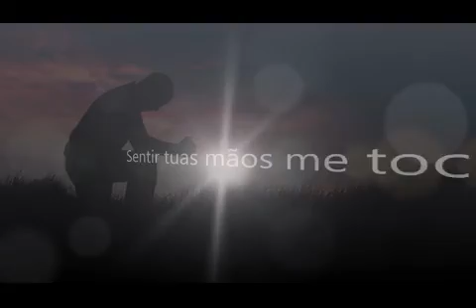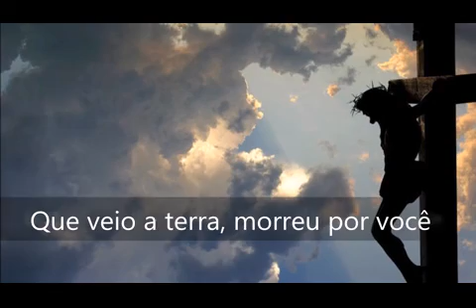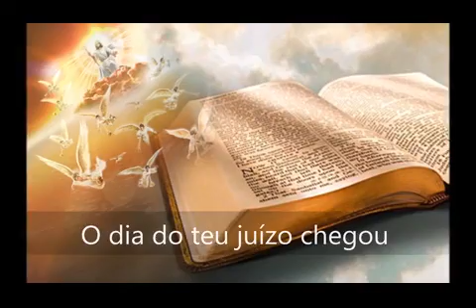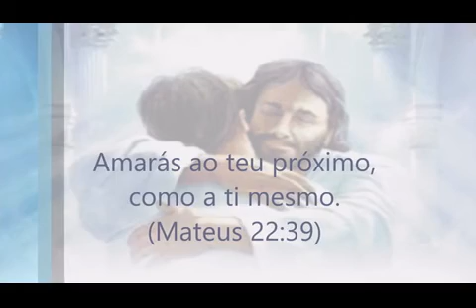Gilberto Lemos/Aleluia 2023